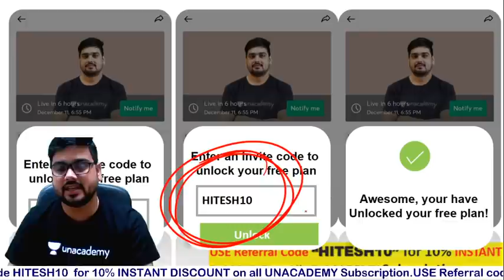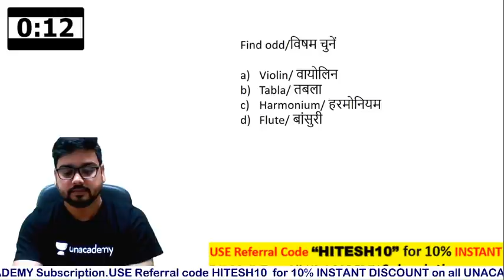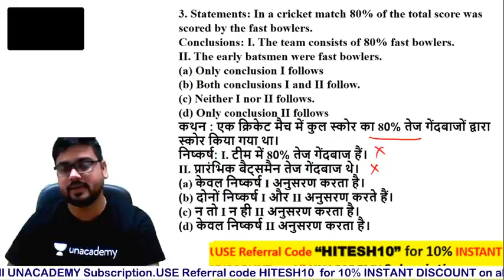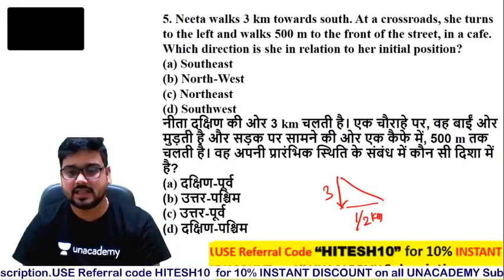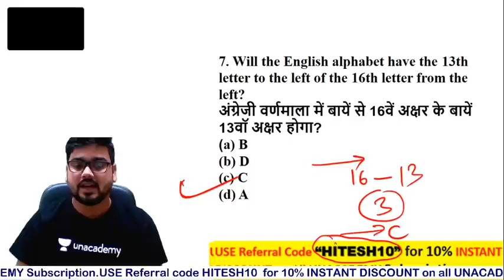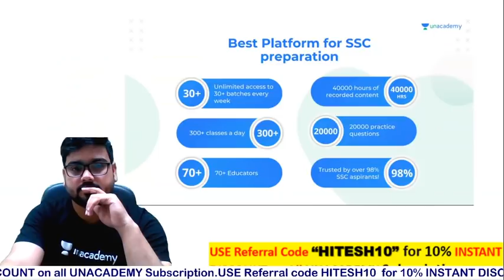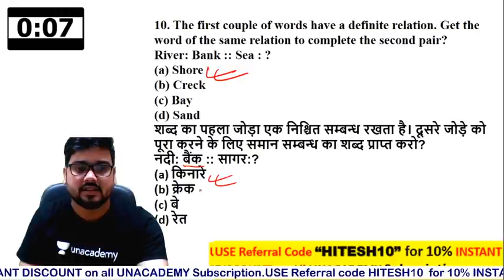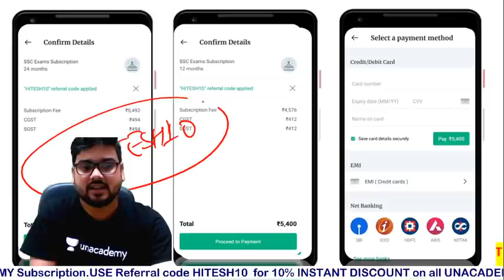1:30 PM - RRB NTPC & Group D 2020-21 | Reasoning by Hitesh Mishra | Mock Test - 4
RRB NTPC 2020-21 | Railway Group D Reasoning by Hitesh Sir | Reasoning Questions | Reasoning Mock Test for Railway Exams | wifistudy

✿ Morning Shows:
05:00 AM - Current Affairs Quiz Show by Bhunesh Sir
06:30 AM - One Word Substitution & Idioms by Harsh Sir
07:00 AM - The Hindu Editorial by Harsh Sir
08:00 AM - Current Affairs Show by Bhunesh Sir
08:40 AM - Vocabulary Show by Harsh Sir

✿ RRB NTPC 2019-20 सफलता Batch:
09:00 AM - General Awareness by Rohit Sir
09:30 AM - General Science by Neeraj Sir
10:15 AM - Reasoning by Deepak Sir
11:00 AM - Maths by Sahil Sir

✿ RRB Group D 2019-20 Selection Batch:
12:00 PM - General Science by Priya Ma'am
12:30 PM - Maths by Sahil Sir
01:00 PM - General Awareness by Bhaskar Sir
01:30 PM - Reasoning by Hitesh Sir

✿ Railway/SSC Exams Special:
03:00 PM - GK by Praveen Sir
04:00 PM - Maths by Santosh Sir
10:00 PM - Maths by Sajjan Sir

✿ Bank Exams 2020-21:
02:00 PM - Maths By Amit Sir
03:00 PM - Reasoning by Sachin Modi Sir
04:00 PM - Banking Awareness by Abhijeet Sir
05:00 PM - English by Narendra Sir

✿ SSC/Banking/All Exams:
05:00 PM - English by Aisha Ma'am

✿ SSC Steno/CHSL/CGL 2020-21 Foundation Course:
06:00 PM - GS by Priya Ma'am
06:30 PM - Reasoning by Deepak Sir
07:00 PM - GA/Current Affairs by Bhaskar Sir
07:30 PM - English by Sandeep Kesarwani Sir
08:00 PM - Maths by Dhasu Sir

✿ RRB NTPC, Group D, SSC, Defence, State PSC:
08:00 PM - Science by Amrita Ma'am

✿ RRB NTPC 2020 Master Stroke:
7:15 PM - Reasoning by Ritika Tomar
9:00 PM - Maths by Rahul Deshwal

✿ SSC JE 2020-21 (Technical) Crash Course:
03:00 PM - Mechanical Engg. by Neeraj Sir
10:00 PM - Electrical Engg. by Ashish Sir
10:00 PM - Civil Engg. by Sandeep Jyani Sir

✿ All Competitive Exams:
06:15 AM - Maths by Ajay Choudhary Sir
11:30 PM - Maths by Ayush Sir

1. One Subscription, Unlimited Access
2. Learn from your favorite teacher
3. Real time interaction with teacher
4. You can ask doubts in live class
5. Limited students
6. Download the videos & watch offline